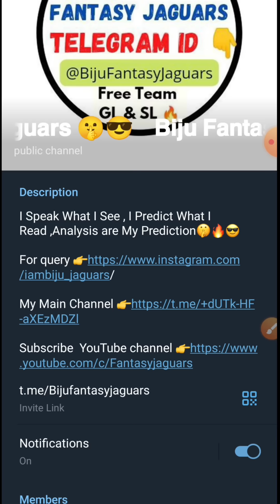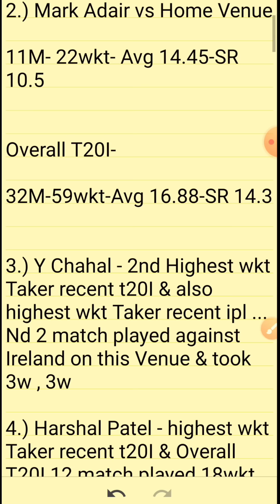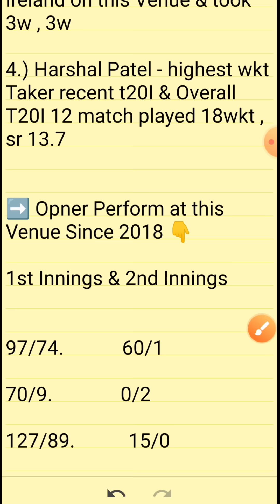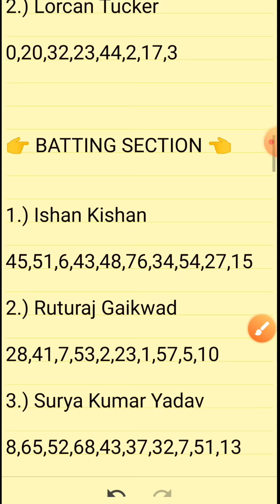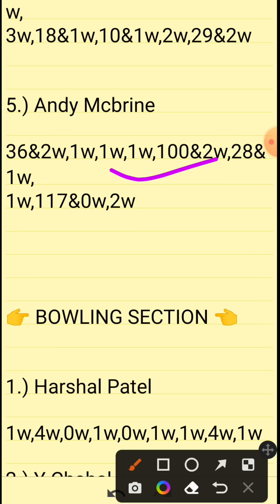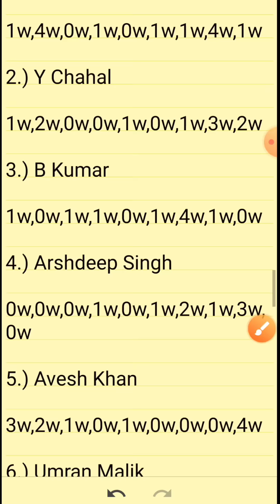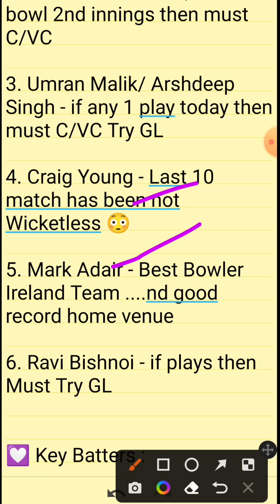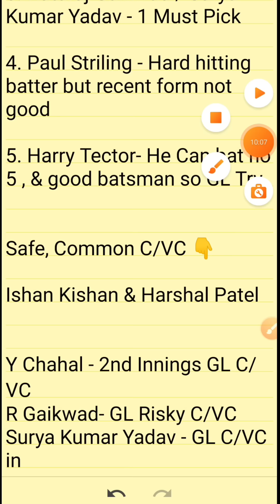IRE vs IND | IRE vs IND Dream11 Prediction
ire vs ind, ire vs ind t20 dream11, ire vs ind playing 11, ire vs india 2022, ire vs ind today match

ireland vs india dream11 prediction, ireland vs india dream11 team, ireland vs india dream11, ireland vs india dream11 prediction in tamil, ireland vs india dream11 prediction today match